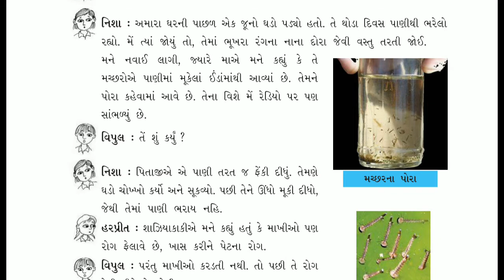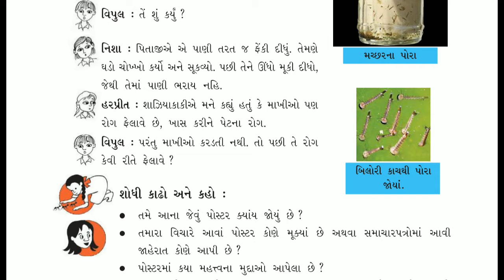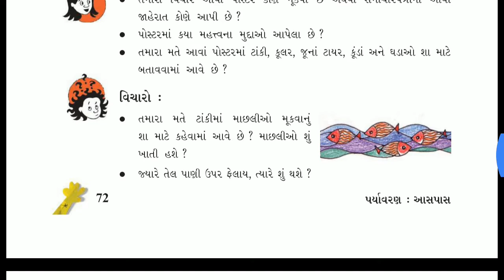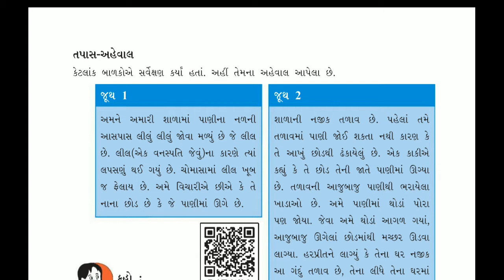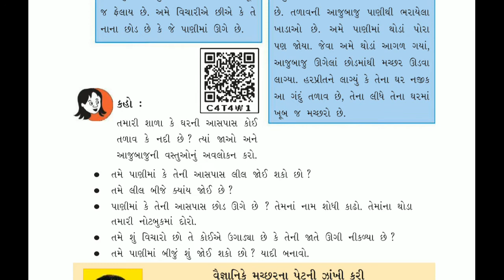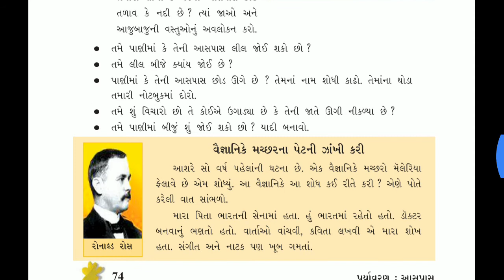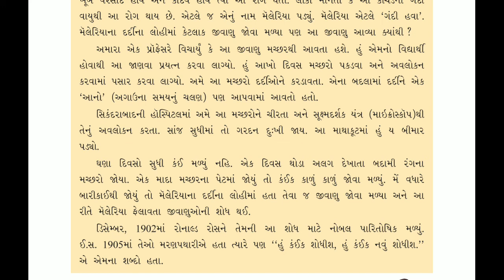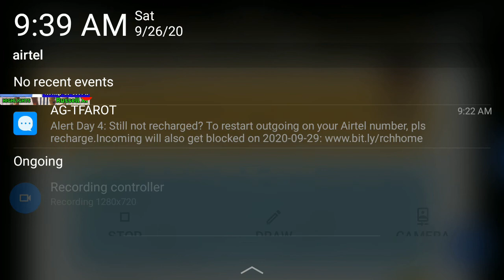09/10/2020, ધોરણ-5, આસપાસ